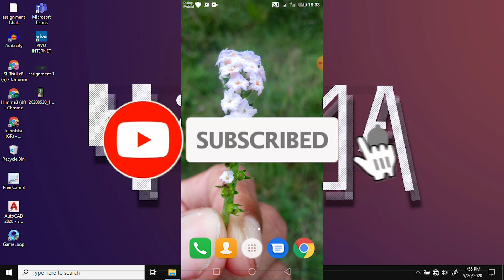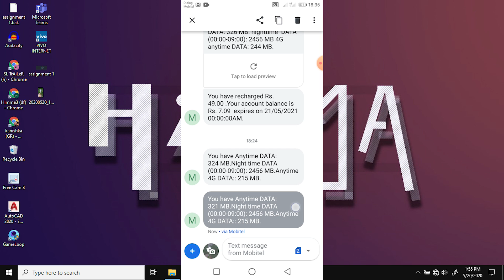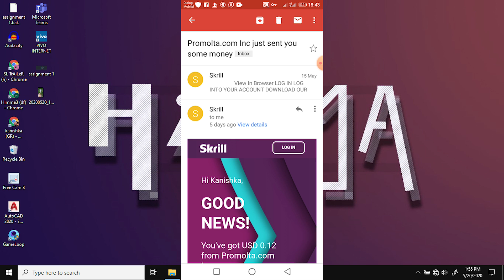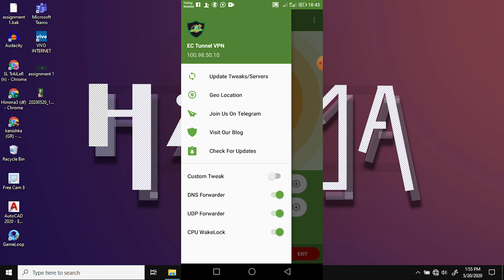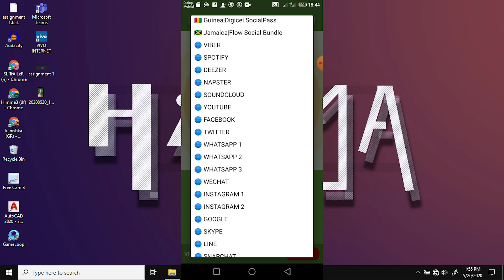Host ගැන නොදන්න අය Free INTERNET යන විදිය